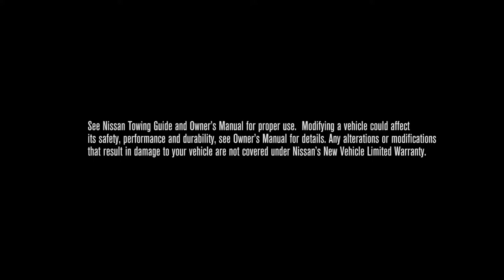2016 Nissan Titan teaser video,sport cars video, sport cars 2016,